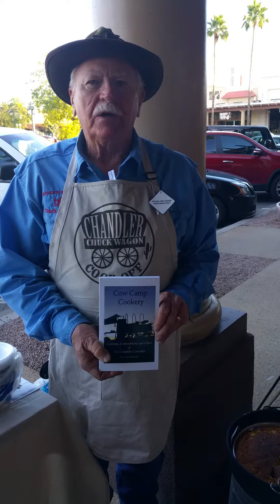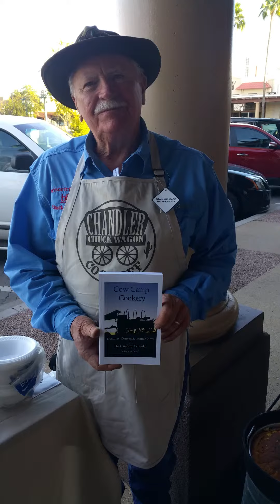Dave McDowell on the Chandler Chuck Wagon Cook-off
Author Dave McDowell of Chandler describes the history of the Chuck Wagon Cook-off